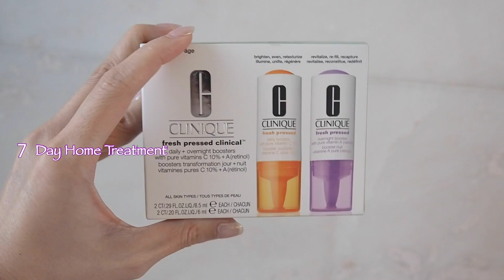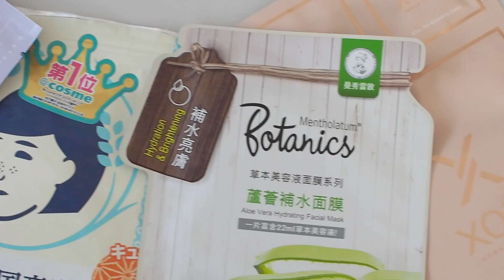s&j《FAMiLY》Postpartum Care: Skincare, Haircare, Diet, Belly Binding, Exercise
Finally had time to do a video postpartum care vlog, from skin to hair to diet and keeping fit.
All aspects are just as important.
Really blessed to be able to collaborate with a few really awesome products after giving birth to Damon.
Everything is simple to use and doesn’t take a lot of effort, such as the Clinique Fresh Pressed Vitamin C + A Booster- 7 day home treatment, also Nestle Mom Dietary Supplements, one capsule a day and your nutritional needs covered.

Most importantly I think spending extra time on ourselves each as busy mums keeps us confident and smiling.

Here’s the list of products in the video:

Nestle Mom all in one- Pre pregnancy, pregnancy and lactation Food Supplement

Clinique Fresh Pressed Clinical Daily and Overnight Pure Vitamin A+C Booster

XOUL SPF50+ PA 60 Days Sunscreen

Belly Binding Contact Please PM me on Instagram

Koconae Organic Extra Virgin Premium Cold Pressed Coconut Oil

Enjoy the video ladies!!!
Please leave comments or questions.